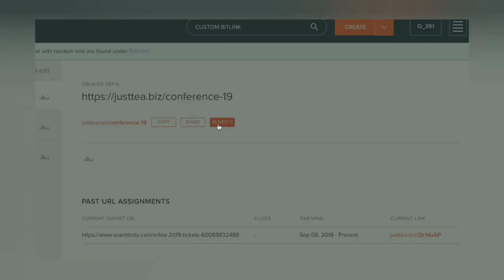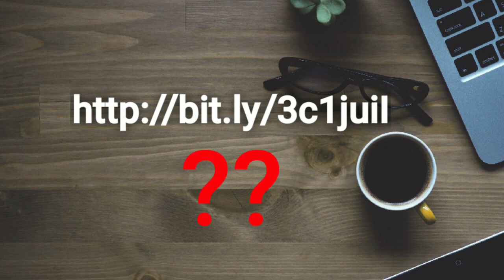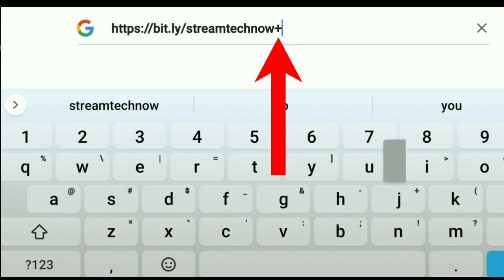⚠️WARNING! DON'T CLICK ON A BITLY LINK UNTIL YOU WATCH THIS! SECRET FEATURE YOU WANT TO KNOW FIRST!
Welcome to my HIGH EDUCATION channel, I will help you to know more about How to make money online, Geography, social studies, Biology, chemistry, Mathematics, economics, general paper, history science, physics, technical( ICT), and More others like Religious, it is not only these but also news, politics, sex, films, comedy, musics, scenes,arts , drama, differents tools, Marriage advise. let study together w will help us to chance the world. # Ikaze kuri channel yanjye ya HIGH EDUCATION aho nzajya nkugezaho amaso o menshi atandukanye, kuva primary kugeza kaminuza Harimo geography, maths, physics, ICT, ubuzima, ubukungu economics, nibindi byinshi. Twige duhindure isi